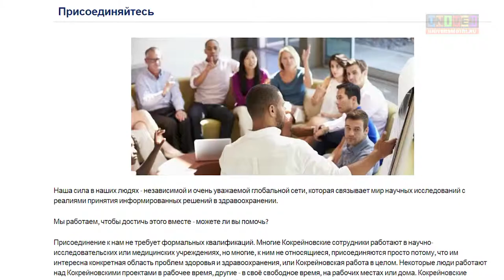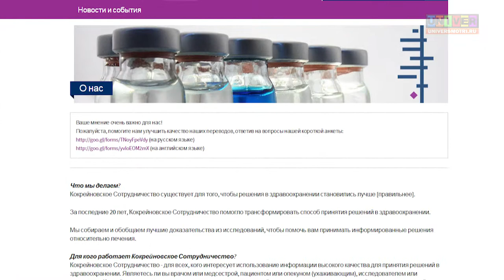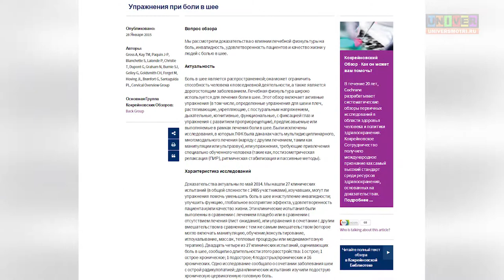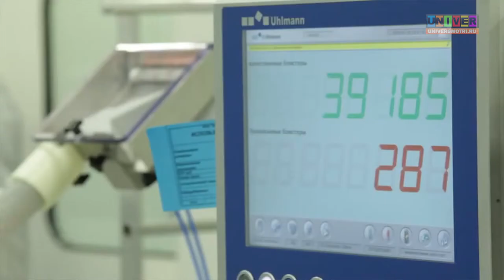The Cochrane knowledges have been democratized due to the scientists of KFU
KFU is a part of global The Cochrane Collaboration. Now the scientists of KFU have initiated a huge project just to make sure that the idea and knowledge of Archer Cochrane and director of the Nordic Cochrane center Prof. Peter C. Gøtzsche have been democratized for all Russian people and medical employees. The Prof. of KFU Liliya Ziganshina will talk about new project.